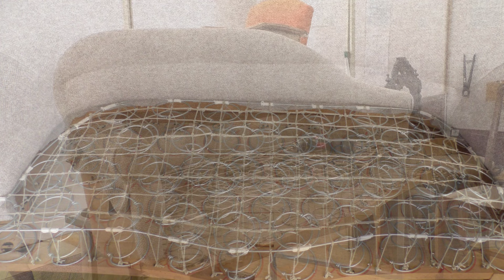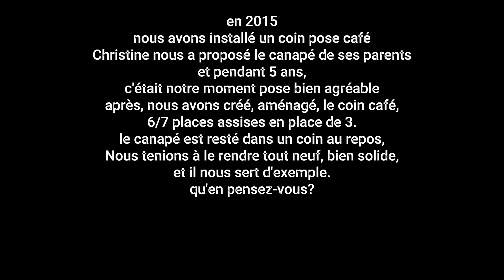canapé crapaud vintage des années 1960 en latex, sa restauration 1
Une histoire, dans l'association, nous avons organisé un petit coin tranquille pour faire pose et prendre, un café, un thé.
Christine, aussitôt, propose de prêter son petit canapé de ses parents et il a été le petit canapé de l'association pendant 5 ans.
Puis, nous avons aménagé et créé un coin différent, et le canapé a été mis de côté.
Un jour, avec la présence d'une élève stagiaire, nous avons l'idée de restaurer, ce canapé et 2 fauteuils.
les 2 fauteuils ne sont pas finis, le canapé 1 an est maintenant terminé.